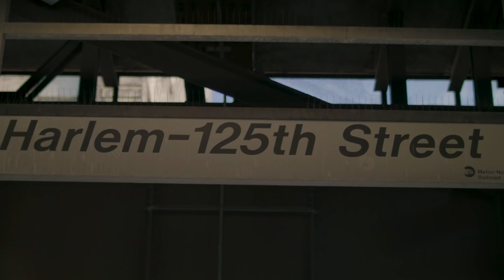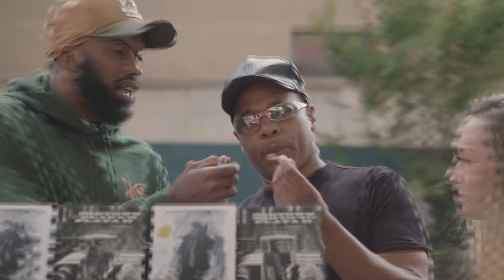Sparkin Convos: Higher Learning at Columbia University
In the latest episode of Smoker's Club: Sparkin Convos, Boof makes his way through Uptown, connects with students at Columbia University and shares some nugs of wisdom.

Shooters: Jochi Saca and Jonathan Astacio
Editors: Jochi Saca and Jonathan Astacio
Producer: Adam Ben
Associate Producer: Ricky Zanders
Executive Producer: Jonnyshipes
Illustrations: Spliffington